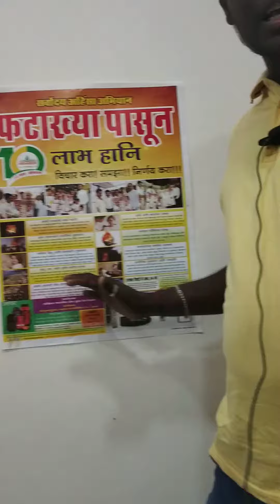Say no to fire crackers : Akash Dada Halaj